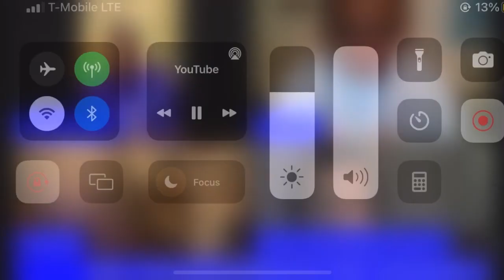Simon meets the Play-Along Gang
A little throwback from June of 2022 where I got to be a brief guest on my friend @MyJazzyMac's livestream following his concert the day before, and I got to talk with him and also my other good friends such as @CaloricLeader9Productions, @alisonclarke1127, and @IsaiahSmithHomeEntertainment. Even played the piano for them and ended it at the perfect time.

'Twas a really fun moment and I look forward to having more moments like this in the future.